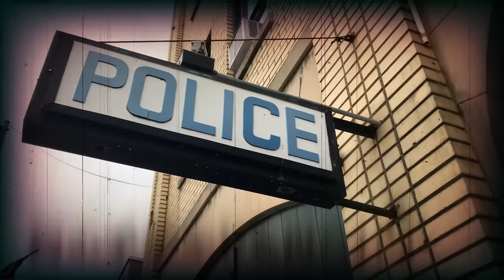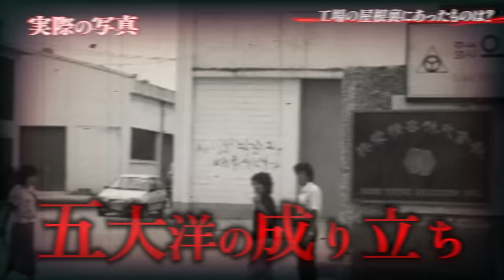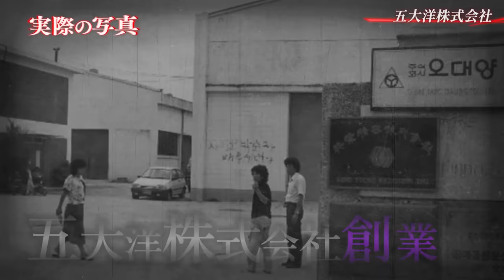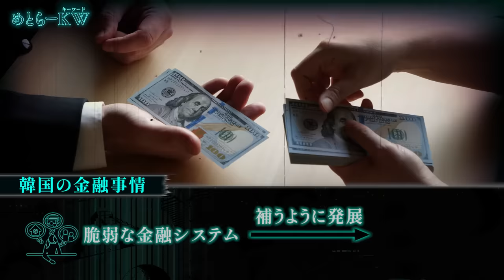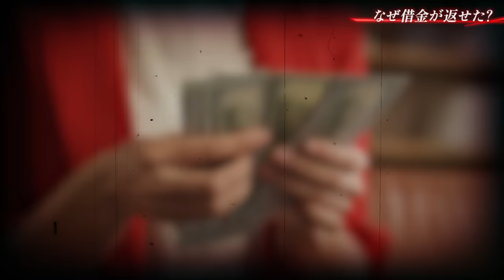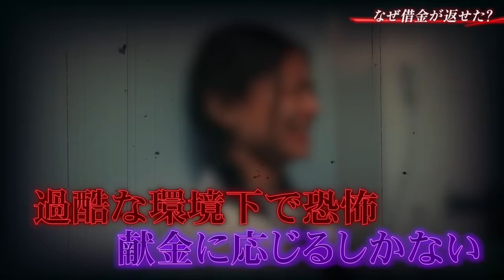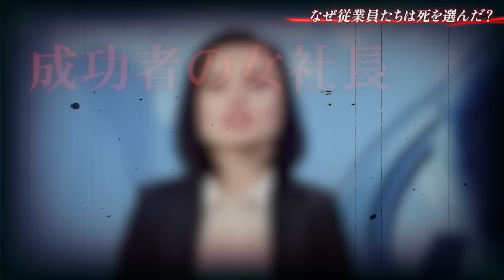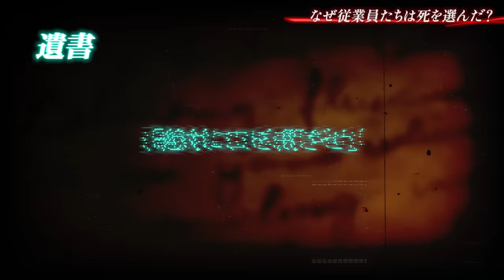【韓国】社長命令で集団◯殺…慈善団体で恐怖の洗脳